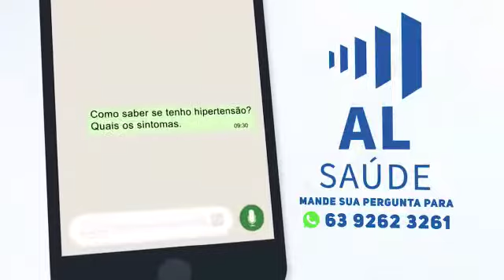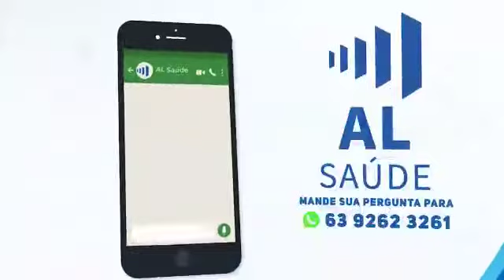AL SAÚDE - Hipertensão Arterial: Saiba quais os perigos e como evitar.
AL SAÚDE - Hipertensão arterial´uma doença crônica, a enfermeira Cristina Mileo, dá informações importantes de como evitar os perigos durante a Pandemia.